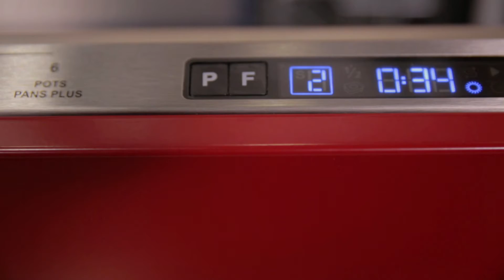Viking Dishwasher Promo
WKYU-PBS Cooking 80/20

2015